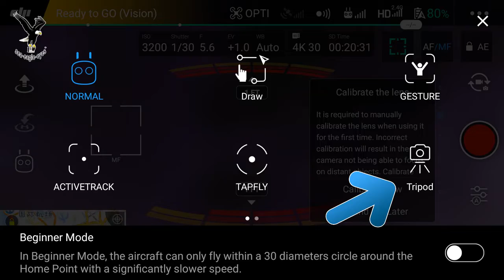Swimming Pool DJI MAVIC drone crash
This channel is dedicated to consumer electronics.  Transportation, Home, Hobby.